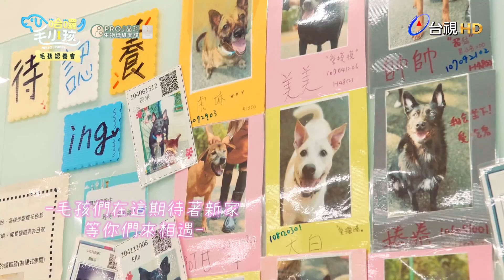【哈囉！毛小孩】EP09精華｜炎亞綸提到棄養就氣噗噗 炎正警告大家不要再棄養了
台視全新週六實境綜藝節目《哈囉!毛小孩》，由陶晶瑩擔任CEO，率領美容部郭書瑤、黃偉晉、膳食部許富凱、曹佑寧共同經營一間寵物渡假村！

台視頻道 2/4起 每週六 20:00
衛視中文台 2/5起 每週日 20:00